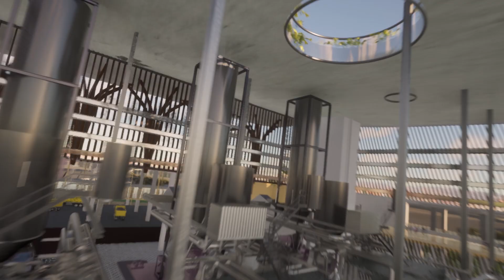TWINMOTION WALKTHROUGH TRAILER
DEGREE = HAHA